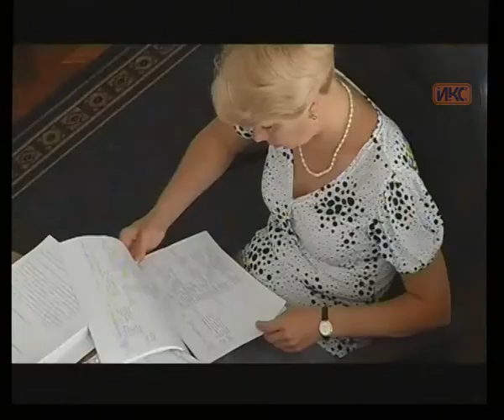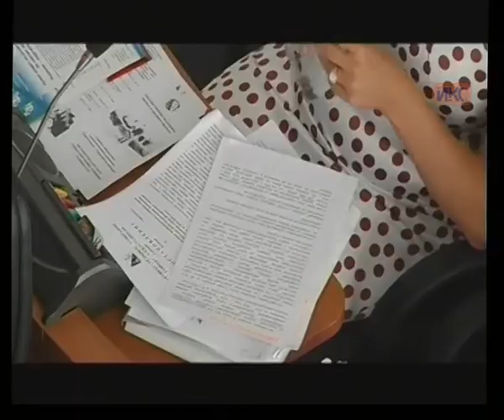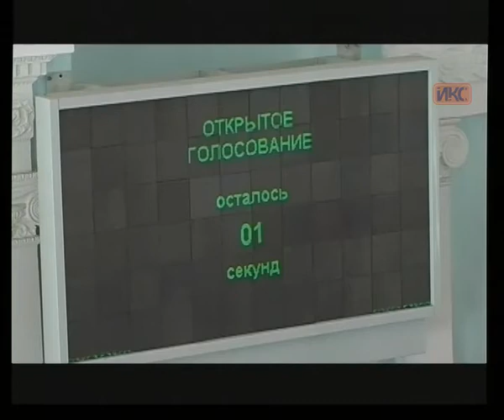Выпуск новостей от 10 июня (09:00)